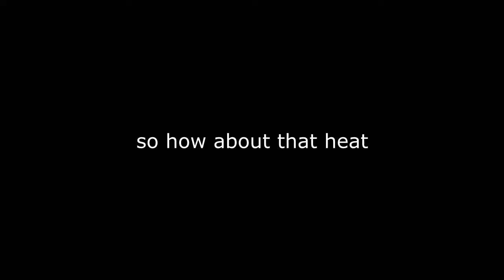Payday 2: Day of Dallas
If Dallas screams, and noone is around to hear it, does he still need a medic bag?